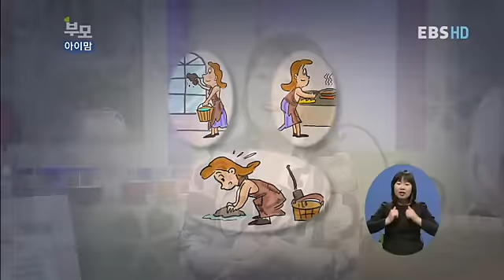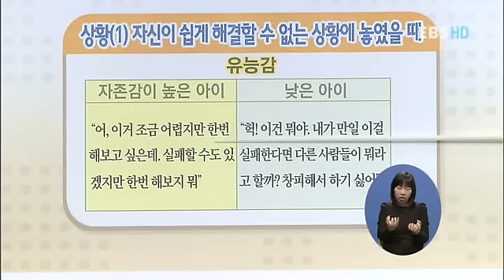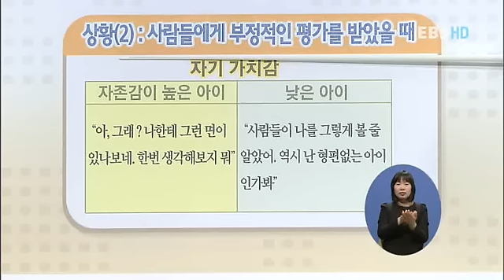부모 - Parents_우리 아이 자존감 키우기_#001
EBS, 부모, Parents, 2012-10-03, 우리 아이 자존감 키우기

모든 것들에서 뛰어난 아이로 키우기 위해 부모가 명심해야 할 한가지는?바로, 아이의 자존감 키워주기 전문가와 함께,우리 아이를 자존감 높은 아이로 키우는 양육법에 대해 알려드립니다